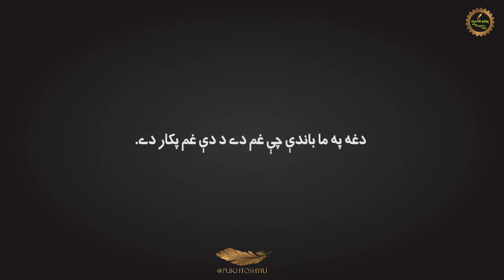Pashto Sad Shayari Za Gham Zapali | Pashto Poetry | Poshto poetry | پشتو شاعري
Pashto poetry,
Pukhto shayari,
New pashto poetry,
pashto shayari status,
pashto shayari 2022,